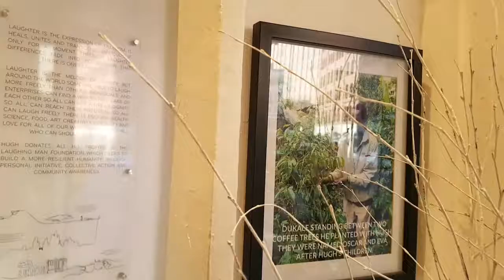fairpractice meeting your coffee farmers for long collaboration at Laughing Man café in New York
During our New York faircrawl, we visited Laughing Man café and talked to their employees. The manager presented the idea behind the Cafe and their coffee farmer Dakale in Ethiopia.